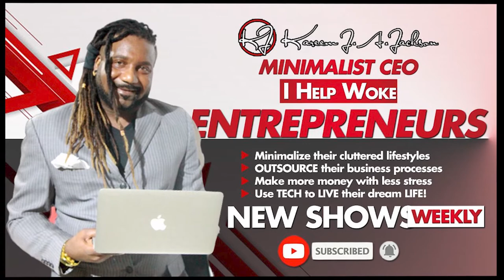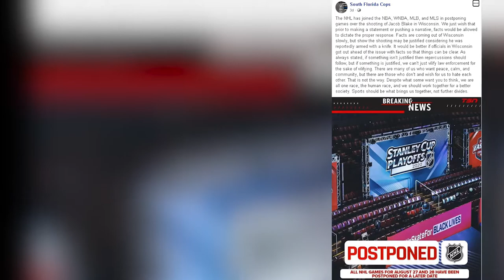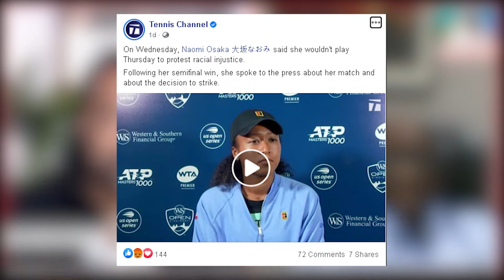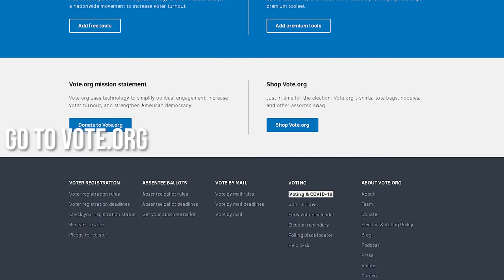8.7 Million American Expats Must Vote! US Ambassador Harry Thomas talks LIVE! (Episode Highlights)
VOTE!  The Power of the Absentee Ballot is a candid conversation with Former US Ambassador to the Philippines and Zimbabwe, Mr. Harry Thomas.  There are 8.7 Million Americans living around the world, and we need their votes now.

Who is The Honorable US Ambassador Harry Thomas?
Harry was one of the first in his family, from New York City, USA, to achieve his college degree, and to achieve what he has achieved.  Harry, was the first black American Ambassador, to serve in the Philippines, as well as, serving in New Delhi, Zimbabwe, Nigeria, and Peru.

Harry Thomas is an American Success Story.  Then, his life became even more like a fairytale, when he found the love of his life, in the Philippines Islands, a tropical beauty he has since married and built a beautiful family with.

Throughout history, athletes, politicians, diplomates, entrepreneurs, and celebrities, especially black Americans, have stood up for equality in the United States, and around the world.

Back to Mohammed Ali, or “The Thrilla In Manila!” when he protested the Vietnam War, and taking a hiatus to the Philippines Island.

There has never been more of a focus on The United States Absentee Ballot System than there is right now.  From American Presidents to military personnel, top executives, celebrities, expats, diplomates, and even US politicians have all enjoyed the luxury of voting from wherever they are in the world.

Couple that with the prestigious global image of the United States Postal Service (USPS), or ‘The Mail’ as it is so affectionately called.  USPS, was once the biggest retail business in the world, America’s largest savings bank, and money-transfer agency.

The ‘Letter’s to Santa Claus’ which are a symbol of faith for children all around the globe, and is depicted in most Hollywood Christmas Movies, as well as, in songs, such as “Mr. Postman by The Marvelettes in 1961”.

America is hailed as the prototype of dependable, secure, and efficient mailing which has literally laid the path, and printed the road maps for today’s billionaires behind every mailing, drop-shipping, money remittance, and ‘+shipping and handling’ enterprise around the world; from FedEx and Amazon to Western Union, and today’s GRAB.

USPS Stamps are actual historical monuments, and collector’s items, cherished by collectors all over the world.

Now, amid a global pandemic, The United States stands at a watershed moment, facing a rare opportunity, one in which they can be (or, perhaps continue to be) the ‘Beacon of Democracy’ throughout the world.

As the ‘new innovative normal’ in developing, and perhaps even patenting a more current, paperless, and modern voting system.

Instead, however, the current US administration has decided to double-down on an ancient, expensive, and in many ways, illegal paper ballot, double-ID required, police-monitored election system.

Tactics which; if practiced by any other Democratic, or emerging Democratic country would be investigated by the United Nations, and criticized by America.

Now, with an estimated more than 8.7 Million American Expats around the world (according to AARO); 3 Million of which, are registered to vote (according to FVAP.gov).

Many of which can -and do- vote in nearly every US election.  The question is why the voters back home on US soil, cannot receive the same secure, democratic services?

To put it in perspective, in terms of voting power, expat voters are the equivalent to the combined populations of Los Angeles, Chicago, Philadelphia, and Tucson.

The estimated figures, of American expats in 2016 by region, were:

1) Africa: 171,000
2) East Asia and Pacific: 864,000
3) Europe: 1,612,000
4) Near East: 870,000
5) South Central Asia: 212,000
6) Western Hemisphere: 2,591,000
7) For a total of 6,320,000

Additionally, that 8.7 Million number of expats, is expected to have doubled since the 2016 Census.  The largest spike, being from within the Black American and minority American communities since Trump has taken office.

That being said, we wanted to have a conversation about…

“The Power of The Absentee Ballot”, with someone who I know has had to use it at least a couple of times himself, former US Ambassador to the Philippines, Harry Thomas.